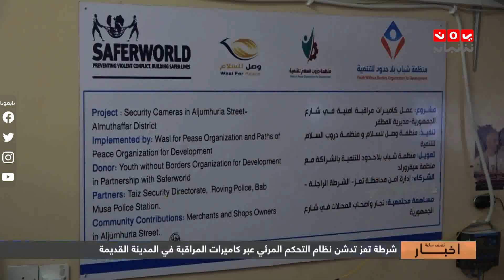شرطة تعز تدشن نظام التحكم المرئي عبر كاميرات المراقبة في المدينة القديمة